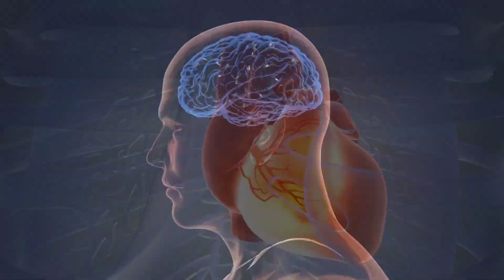Unlocking the Power of Turmeric: Incredible Health Benefits Revealed!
Discover the incredible health perks of turmeric! From fighting inflammation to boosting brain health, TurmericPower has you covered. Watch to learn more about its benefits and how to incorporate it into your daily routine.